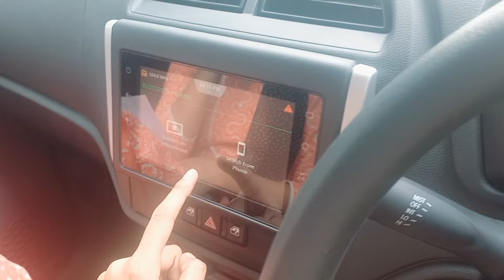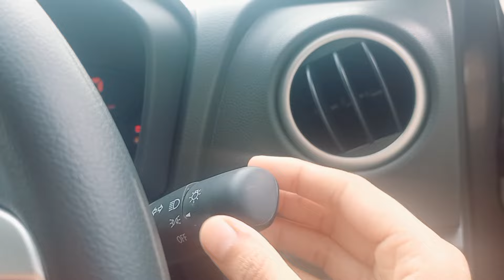alto k10 vxi+ variant basic to high🚗 || ak basic car me kya kya hota hain || lord alto